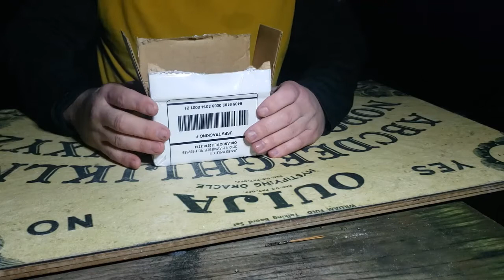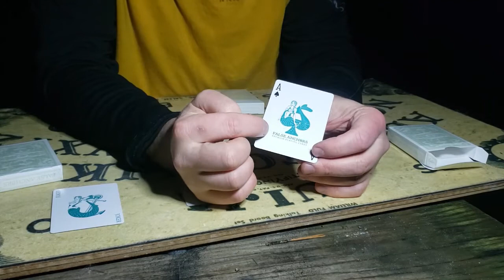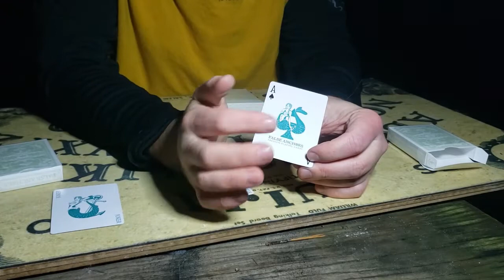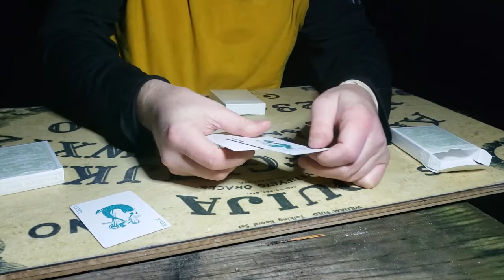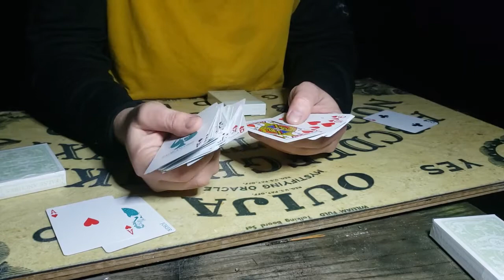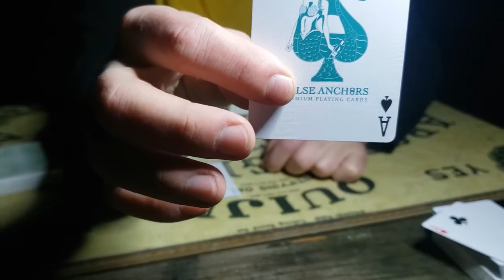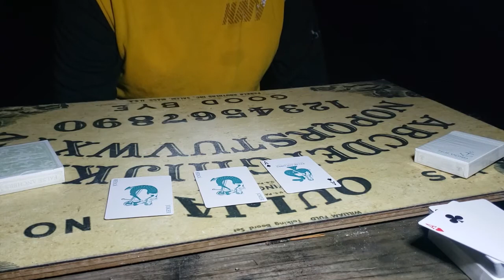False Anchors V2 by Ryan Schultz Review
I am reviewing the latest deck by Ryan Schutlz (good luck pronouncing his name correctly). This time it looks like he went full Nautical themed and even some hidden surprises inside as well as some tricks and even ghosts.